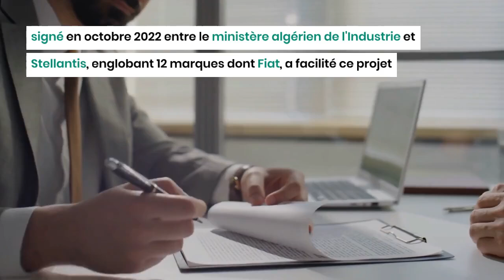L'usine Fiat officiellement inaugurée à Oran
L'usine d'assemblage des véhicules de la marque italienne Fiat a été inaugurée, ce lundi 11 décembre, du côté de Tafraoui, dans la wilaya d'Oran. La cérémonie d'inauguration a eu lieu en présence du ministre de l'Industrie et de la production pharmaceutique, Ali Aoun, du vice-ministre italien chargé de l'Entreprise et du "Made in Italy", Valentino Valentini ainsi que le Directeur général du groupe Stellantis, groupe auquel est affiliée Fiat, Carlos Tavares.